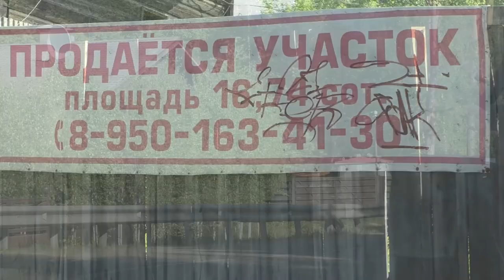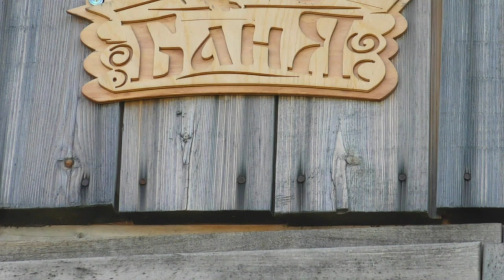Banya - Russian Bathhouse | Russian Banya What Is It & Russian Sauna Culture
🎧  🎧  🎧  1,500 Russian Words (MP3 Vocab, male & female voices, 5h of best quality audio)

📺 📺 📺   Online Video Consultation on How to Learn Russian the Right Way

Your small but continuous financial support is very important for us. Without it this channel has no future.
After becoming our supporter you will immediately get the 1,500 RUSSIAN WORDS VOCABULARY MP3 and all the extra educational videos. You will also be able to decide what topics we should cover in our future videos.

Skype         📡  russian_tutor_for_you